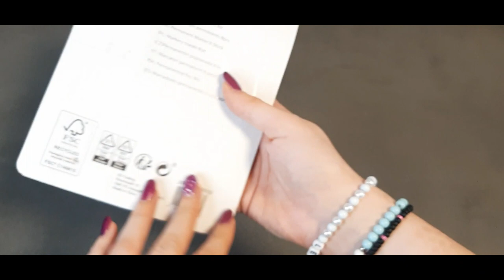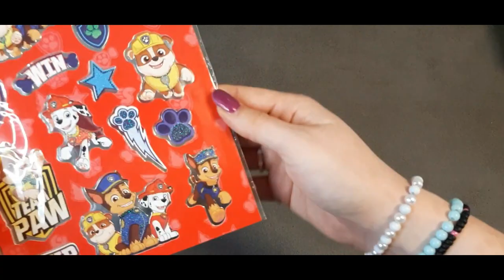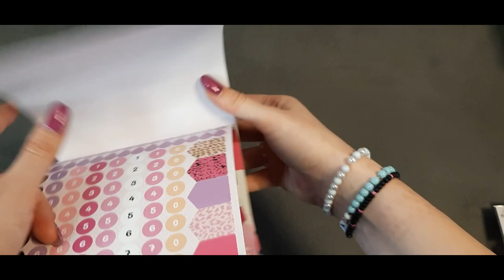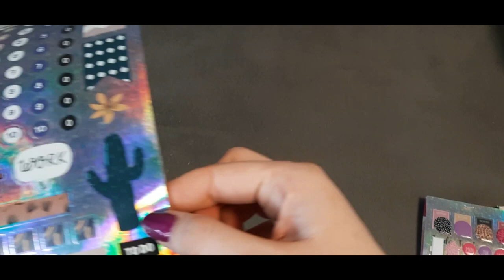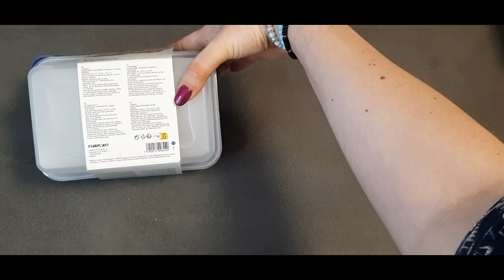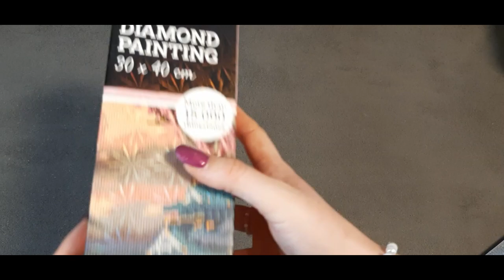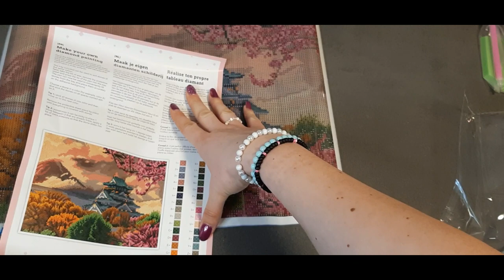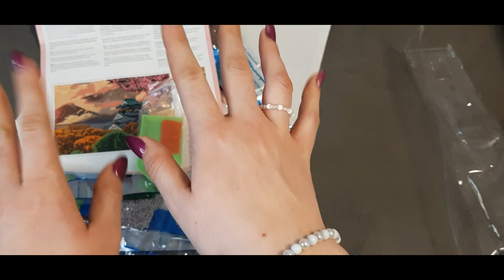Action Haul Teil 1 | Square Diamond Painting Bild | Bastelkram | Ostergeschenke etc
Huhu Ìhr Lieben,

ich war nach langem mal wieder bei Action.
 Teil 2 kommt nächste Woche online.

Mittwochs kommen immer Wochenangebote und Food Nachschub.  Am 29.03. gibt es Diamond Painting Bilder im Angebot für 3,49 € und die Hobby Aufbewahrungsboxen für 1,69 €

Seit ihr auch gerbe bei Action einkaufen ider lieber Tedi?

LG Eure Sanniii